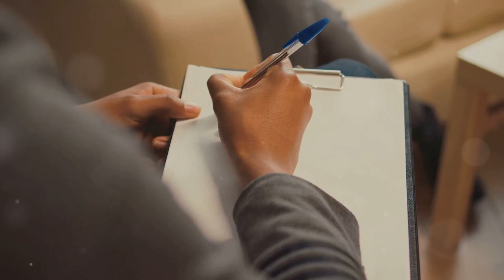Confronting Pain: Healing from Abuse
takes immense courage to speak up, especially when you've been hurt. Your story matters and your voice deserves to be heard. There’s no right or wr    ...more

OUTLINE:
00:00:00
Finding Your Voice

00:01:00
Releasing the Pain

00:02:13
The Power of Connection

00:03:22
Understanding the Invisible Wounds

00:04:51
Hope and Healing